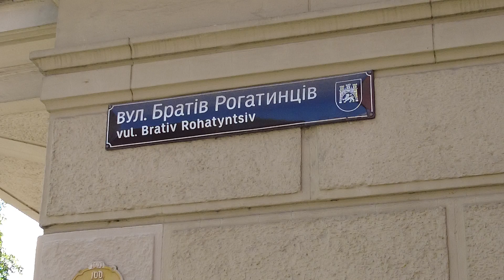вул Братів Рогатинців львів